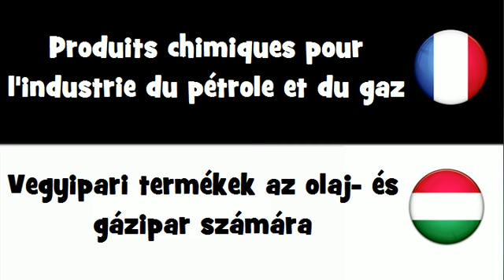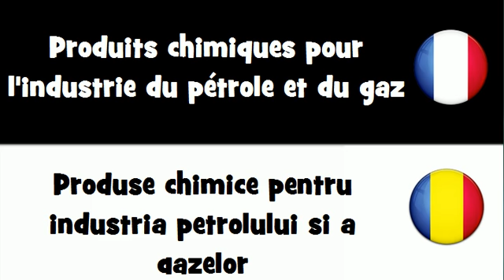Traduction en 20 langues # Produits chimiques pour l'industrie du pétrole et du gaz